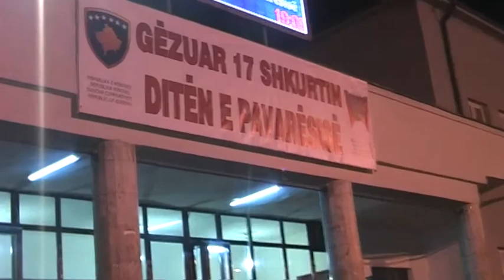17 Shkurtin Ditën e Pavarësisë 2015 Gjilan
Nga Vedo Produksion AIDA Ismet Osman Gjilan